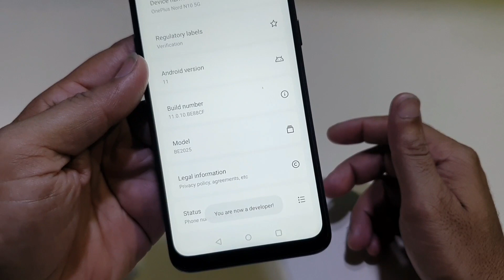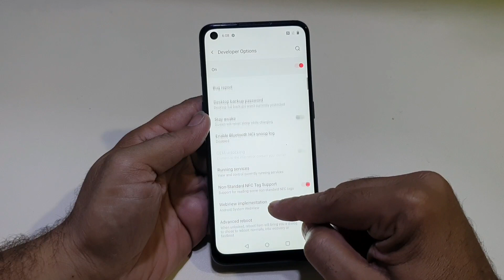Oneplus Nord n10 Patch Oem Unlock | Developer Option Usb Dubaging